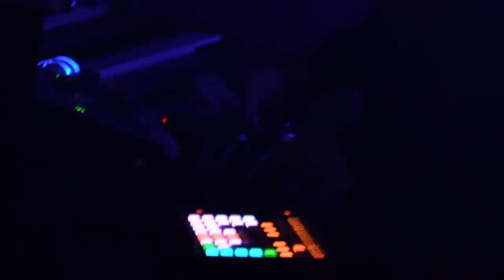Clark Boiler Room x Bloc Live Set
On our first day of broadcasting from Bloc '15, we witnessed Warp-wizard Clark perform his dazzling 'Phosphor' live show.